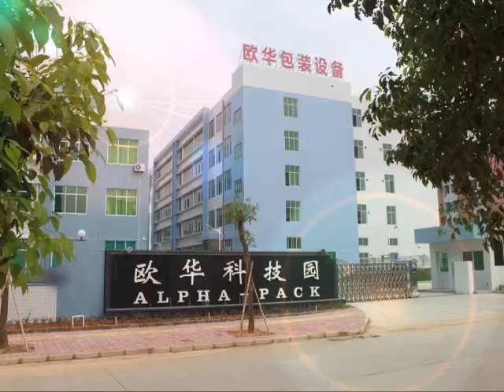LA-6000CS Stainless Steel L-Type Sealer couple with TLA-1245 Heat Shrink Tunnel with Glass Windows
Machine allows a simple and precise control of all the machine operations, such as:
1. Possibility of storing up to 10 different operation programs
2. Automatic control of the sealing bar height (Only for CS model)
3. Double adjustment of lhe sealing blade temperature, both lengthways and broadways
4. Possibility of packing single packs or muitipacks
5. Speed of conveyors electronically adjustable from the control panel